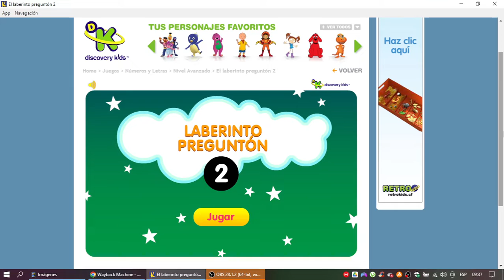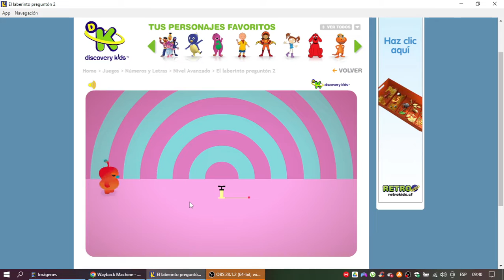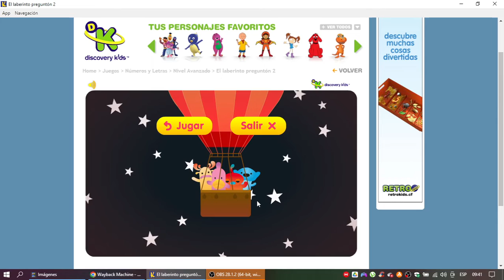Discovery Kids Juegos: Laberinto Preguntón 2